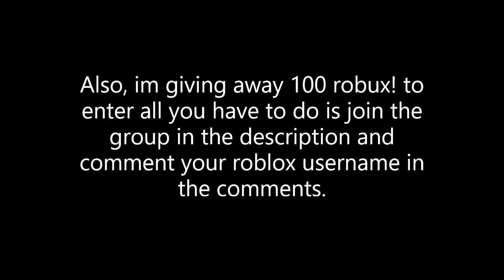5 Types of PTFS takeoffs 2 [100 ROBUX giveaway]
I didn't mention this but if you do not have a youtube account and you are watching the video, you may put you may put your username and the woord giveaway in the group wall. (ex: AviatorTix_YT giveaway)